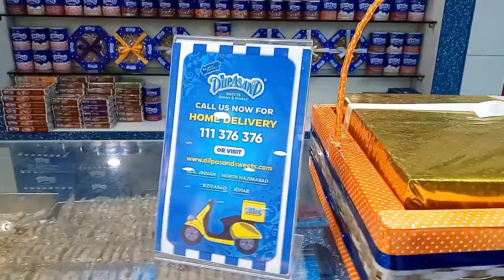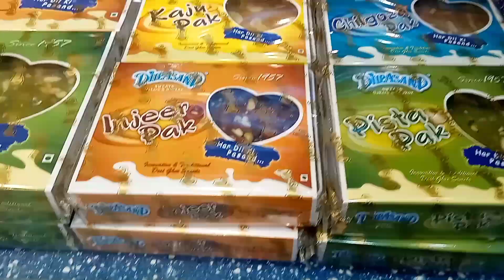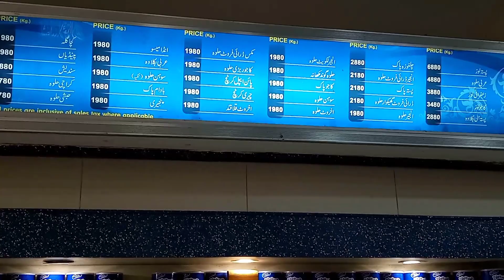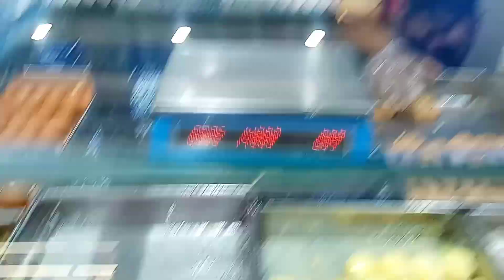🇵🇰 Karachi Famous Dilpasand Sweets Nazimabad | Enjoying Habshi Halwa & Cadbury Ice Cream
dilpasand sweets m.a. jinnah road,
dilpasand sweet jama cloth karachi,
dilpasand mithai,
dilpasand sweets north nazmabad